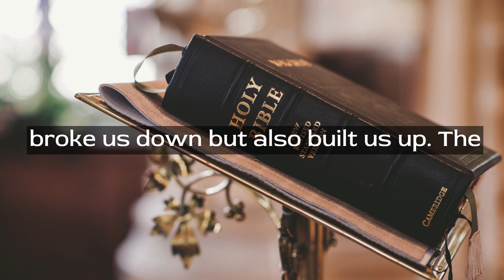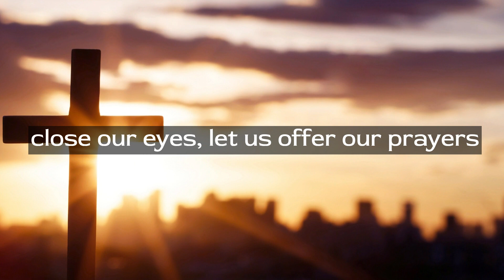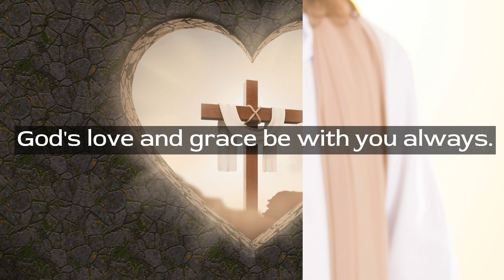Divine Encounter A Beautiful Evening Prayer to Embrace God's Miracles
In this video, we bring you a blessed evening prayer filled with the miracles of God. Join us as we embark on a divine encounter, immersing ourselves in the beauty and wonder of God's grace.

As the day draws to a close, we invite you to embrace the spiritual tranquility and find solace in this peaceful evening prayer. Allow it to serve as a guide to end your day on a positive note, seeking blessings and divine intervention.

During this prayer, we shall fervently ask for God's miracles to manifest in our lives, knowing that the Almighty is always attentive to our pleas. Let us open our hearts and minds, offering our gratitude, seeking forgiveness, and laying our burdens at His feet.

Through the power of prayer, we can find comfort, strength, and guidance to navigate life's challenges. As we pour our hearts out during this blessed evening prayer, may miracles unfold, bringing forth renewed faith, healing, and blessings beyond our imagination.

Join us in this captivating spiritual journey, as we connect with the Creator and invite His divine intervention into our lives. Feel the overwhelming sense of peace, joy, and gratitude that engulfs us when we surrender ourselves entirely to His will.

We are honored to have the opportunity to share this beautiful evening prayer with you. Remember, miracles happen when we have unwavering faith and trust in God's plan. Let this prayer be a source of inspiration, a reminder that even in the darkest of times, a divine encounter awaits, ready to answer our prayers and bless our lives abundantly.

Thank you for joining us and experiencing this heartfelt evening prayer. May it bring you solace, hope, miracles, and a peaceful night's rest. May God's miracles continue to shine upon you always.